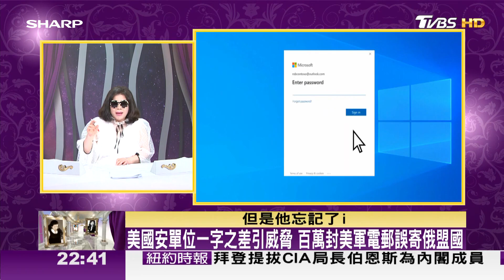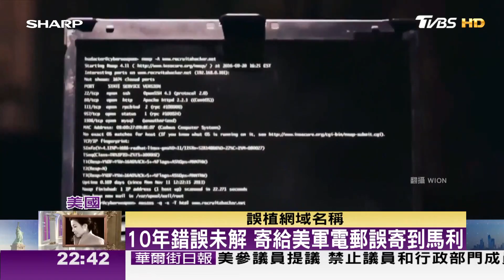10年錯誤未解 寄給美軍電郵誤寄到馬利 TVBS文茜的世界周報-歐洲版 20230722 X SHARP